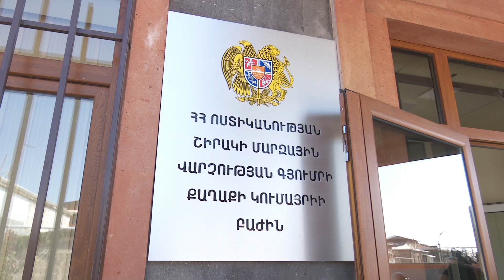«Շիրակ» օդանավակայանի գծային բաժանմունքի ծառայողները ապօրինի թմրաշրջանառության դեպք են բացահայտել